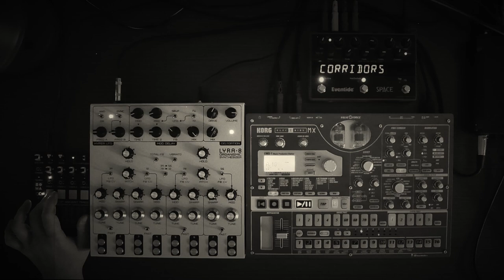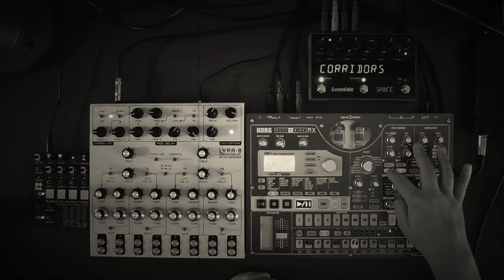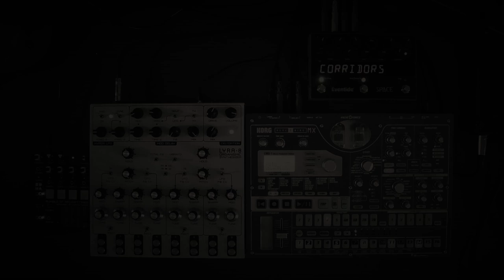Soma Laboratory Lyra-8 & ROAT with Korg EMX-1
I got a Korg EMX-1 a couple weeks ago and really like the interface and how intuitive it is. This is my first recorded jam using it. I am very slowly getting the hang of it and I think it is a great performance tool for incorporating percussion and some lead melodies with the raw power of the Lyra's drones.

I originally bought the EMX-1 to sequence a bunch of other gear (like the Pulsar and Soon to arrive RITM-2 from VG-Line) but decided to dive into the sounds the Electribe has inside. I really like this little groove box and think of it as wonderful sketchpad. It's one of the few instruments I have with presets, which honestly is kind of nice to have occasionally.

In this setup the I have all five of the Korg synth parts outputting on the 3/4 bus into the Eventide Space. The ROAT is also going into the Space. The Lyra is mostly running dry with a small amount going into the space as well. The drums are on their own bus (wish they all had separate outs).

Thanks to Soma and for making such amazing instruments that give me inspiration every day.

Listen to my stuff on Bandcamp (any and all sales support friends from Ukraine)

all donations are sent directly to friends from Ukraine affected by the war

Music is Peace